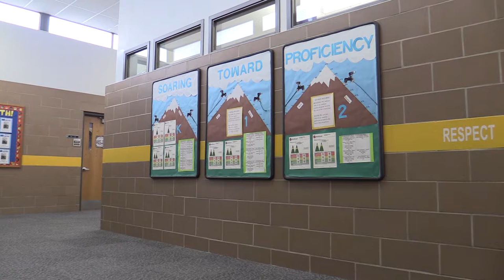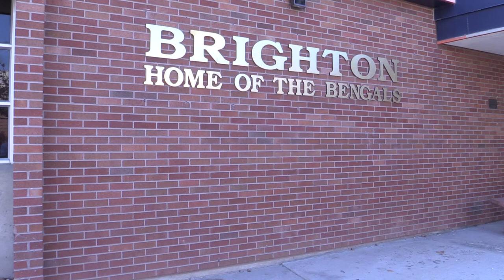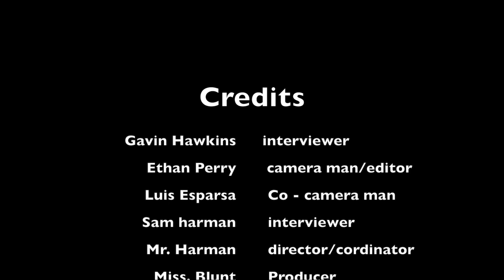Homelessness and the Mkinney-Vento Program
Winner -- Utah American Graduate Documentary Award -- 8th Annual Canyons District Film Festival -- Ethan Perry, Gavin Hawkins, Alma Saber, Entrada High Draper Campus